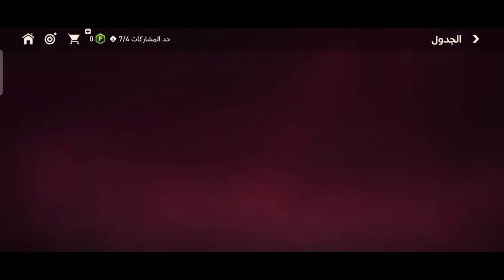كأس العالم🔥 FIFA WORLD CUP 1#🏆FIFA22